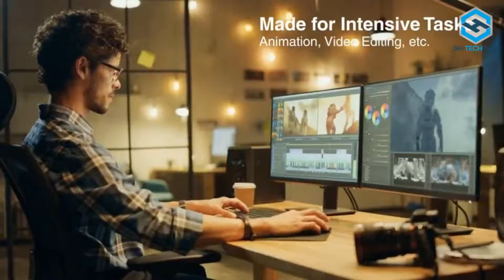ADATA Falcon 256GB 3D PCIe Gen3x4 NVMe M.2 2280 - Read/Write Speed up to 3100/1500 MB/s Internal SSD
ADATA Falcon 256GB 3D NAND PCIe Gen3x4 NVMe M.2 2280 - Read/Write Speed up to 3100/1500 MB/s Internal SSD

• Interface: M.2 2280 PCIe Gen3x4 NVMe 1.3
• Performance: Read/Write to up 3100/1500MB/s *Performance varies by SSD capacities and system configuration
• Fast performance with SLC Caching and host memory buffer
• Random 4K read/write of 180/180K IOPS *Varies by models
• Warranty: Limited 2 Years

Product Description
ADATA FALCON PCIe Gen3x4 M.2 2280 Solid State Drive

Key Feature
• Ultra-fast PCIe Gen3x4 interface
• R/W speed up to 3100/1500MB/s
• NVMe 1.3 support
• Advanced hardware LDPC ECC Technology
• Supports SLC Caching for improved performance
• AES 256-bit encryption support
• Support Host Memory Buffer (HMB)
• 3D NAND Flash for higher capacity and durability
• Compact M.2 2280 form factor – ideal for video editing, industrial drawing, programming
• Free software: SSD Toolbox and Migration Utility

Brand ‎ADATA
Series ‎AFALCON-256G-C
Item model number ‎AFALCON-256G-C
Color ‎Falcon 3100/1500
Manufacturer ‎ADATA
ASIN ‎B0896WRW7S
Date First Available ‎May 26, 2020